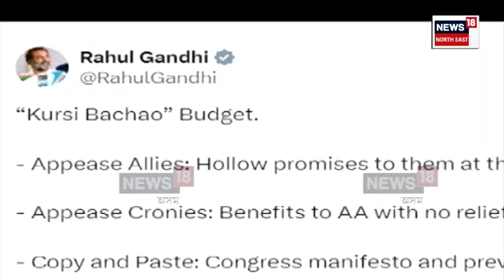Budget 2024 বিত্তমন্ত্ৰী Nirmala Sitharaman ৰ বাজেটত গাদী ৰক্ষাৰ বাজেট বুলি অভিহিত N18V